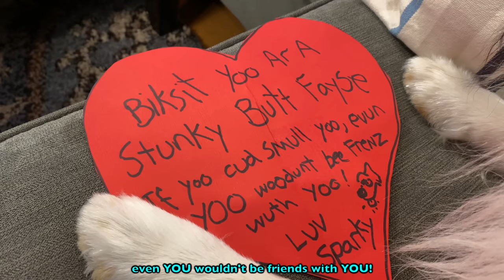"I'm SO DONE with BOYS!" ❤️🐶 a Valentine's Special Talky Compilation on Cricket Chronicles e168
Biscuit is NOT happy with boys in general! "I'm SO DONE with BOYS!" ❤️🐶 It's a hilarious Valentine's Special Biscuit Talky Compilation on Cricket "the talking dog" Chronicles.

🎥 Follow Us 🎥
All AWESOME Cricket Chronicle Links HERE!